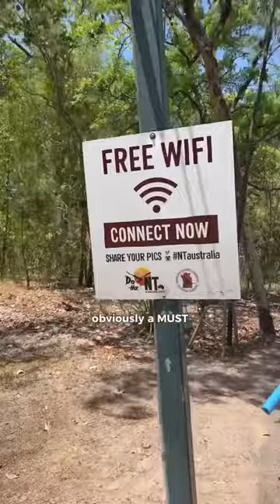Why you shouldn't swim in Australia 🇦🇺 DAY 28